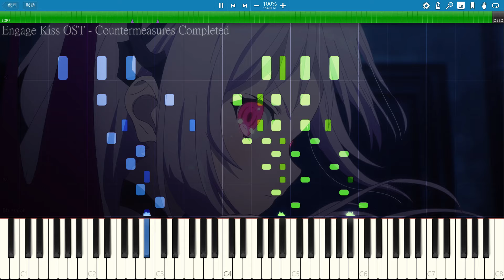【Engage Kiss】Battle OST - Countermeasures Completed (対策完了) - Piano Arrangement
Engage Kiss Original Sound Track 17 - Countermeasures Completed

"Kisara... I love your bean sprout cooking"
"AAAAAAAAAAAAAAAAAAAAAAAAAAA"

Software:
Musescore
Synthesia
Cubase
Kontakt ( VST: Grandeur )
PowerDirector